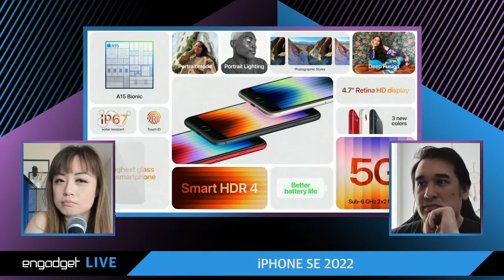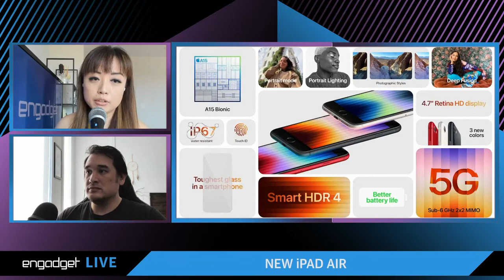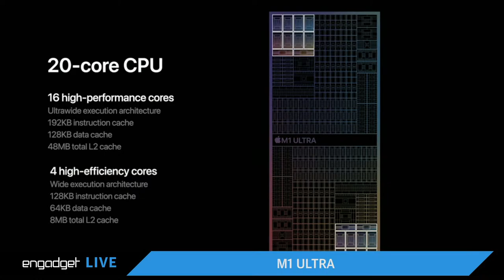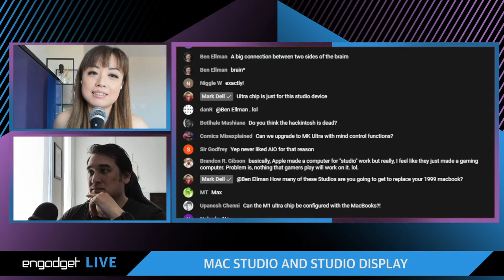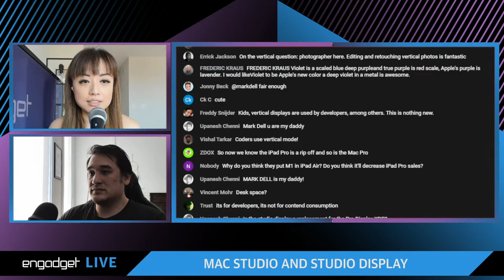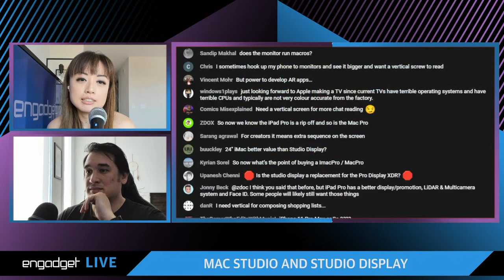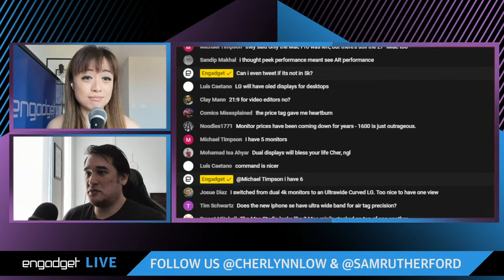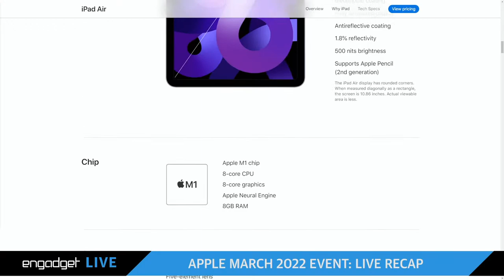Apple March 2022 event: LIVE Recap